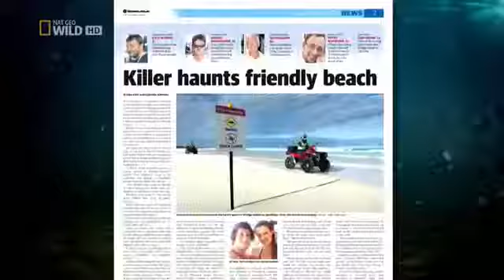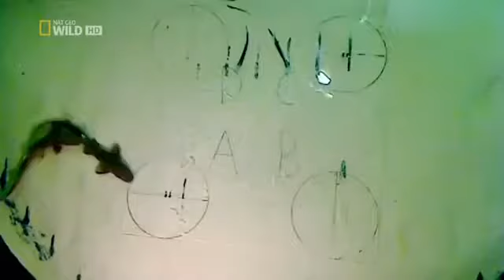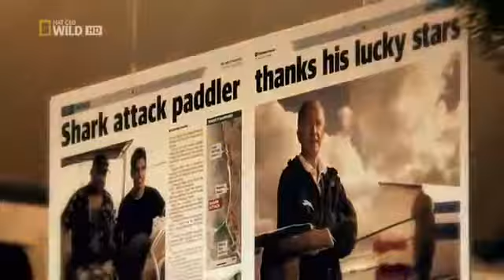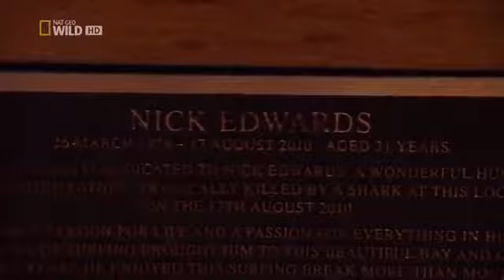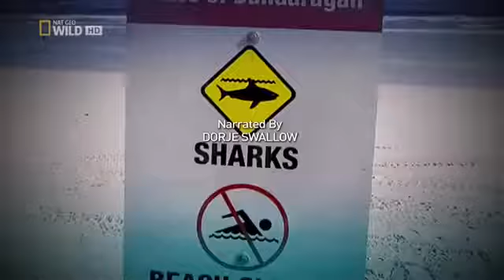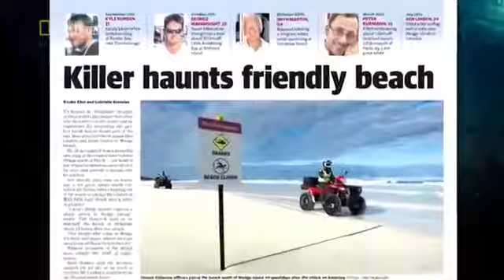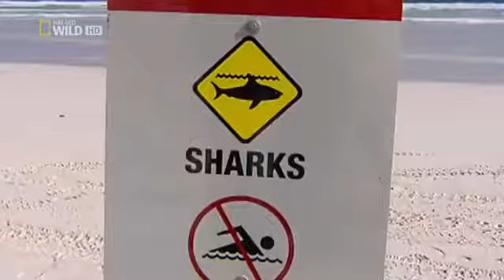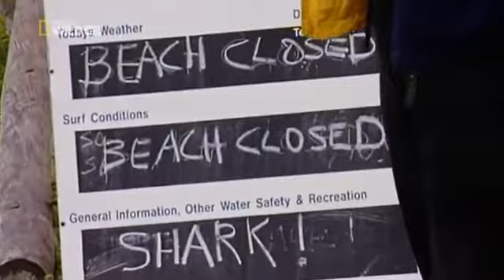Hai frisst Menschen - Die Gefahr vor Australien Dokumentarfilm Zeit HD